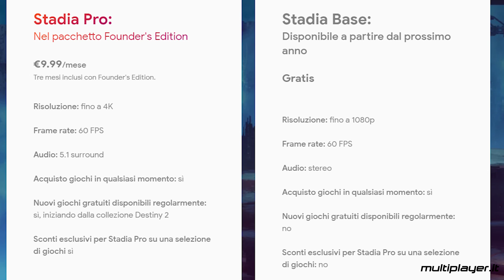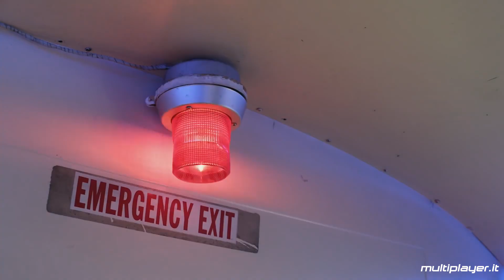Google Stadia ha un prezzo e una data: ma ha convinto i giocatori?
Nel suo Stadia Connect, Google ha rivelato requisiti, data d'uscita, giochi e prezzi per il servizio gaming in streaming, che sarà disponibile in Italia da novembre su diverse piattaforme. Resta però da capire se Google sia riuscita a convincere le persone che nel mercato contano davvero: i giocatori. I nostri redattori Pierpaolo Greco e Umberto Moioli discutono dell'argomento sostenendo i loro punti di vista.